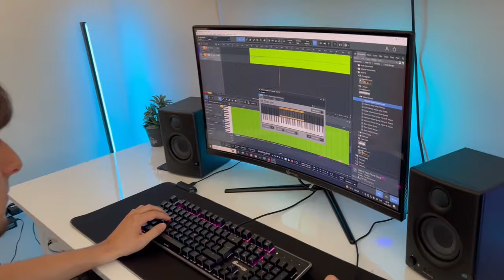Ahıskalı Türklerin Ünlü Sanatçısı Mevlüt Nuri Oğlu (GönüldenSohbet21 )